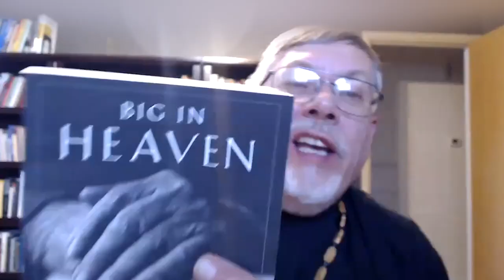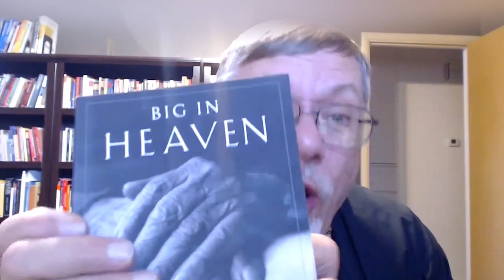Sacred Signs: Pointing the Way to Heaven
In the liturgy, what is hidden and invisible is made present and visible to us. As a unity of body and soul, we too reflect and express spiritual realities through our external actions. Modern man, however, is symbolically illiterate, and the spiritual significance of the various symbols used in the liturgy is easily missed. Join Fr. David Anderson to restore your sacramental vision so you can more fully enter into the sacred liturgy.

Instructor
Father David Anderson is a priest of the Ukrainian Catholic Eparchy of Chicago and has served as a parish priest for 37 years. He is also a published translator of patristic texts and Byzantine liturgical texts. For over 40 years, he has presented many classes on liturgy and the Church Fathers throughout the country, but especially in northern California. He is presently the Byzantine-rite chaplain at Wyoming Catholic College.